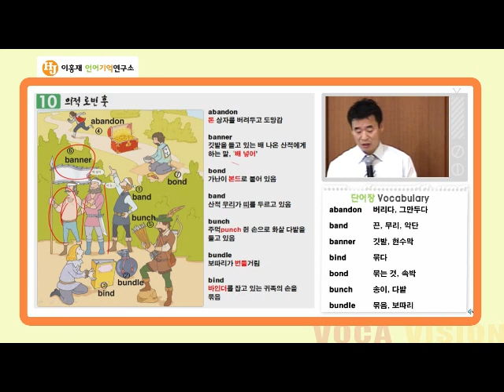vocavision sooneung sample.wmv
vocavision sooneung sample